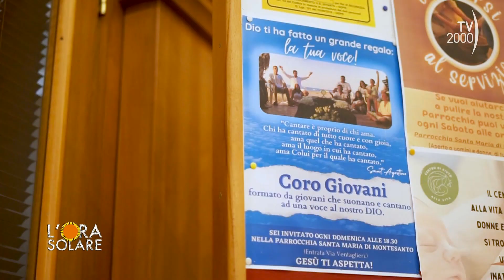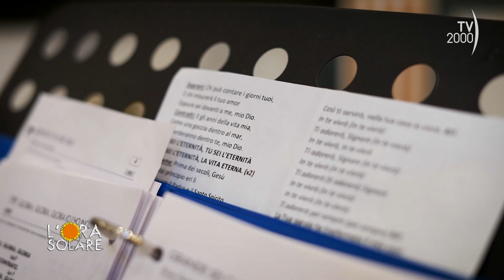L'Ora Solare - "Cantammo a Gesù”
"Cantammo a Gesù” è un gruppo musicale composto dai ragazzi della parrocchia Santa Maria di Montesanto a Napoli, guidata da don Michele Madonna.